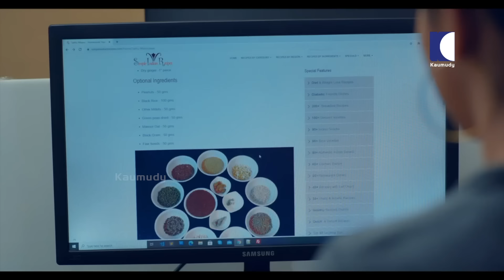പിരിവുകാർ മോഷ്ടാക്കളായപ്പോൾ വീട്ടുകാർ ചെയ്തത് | OhMyGod | EP 356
Maruthua Panchajeerakagudam